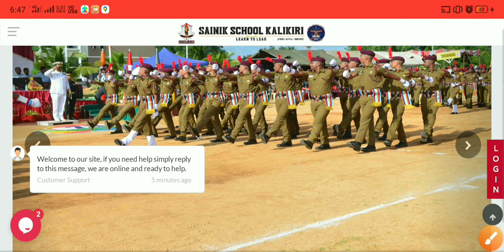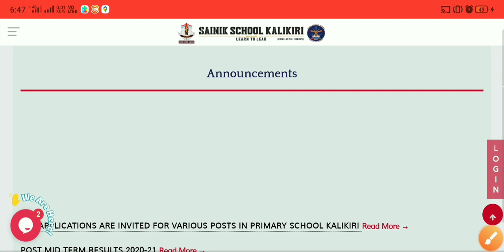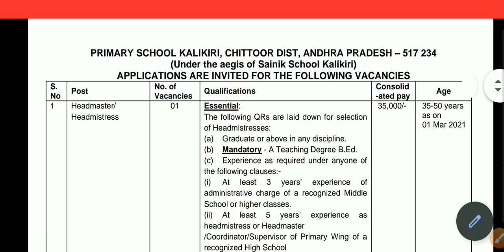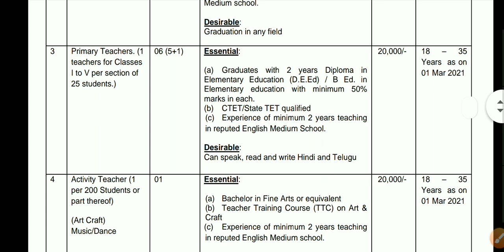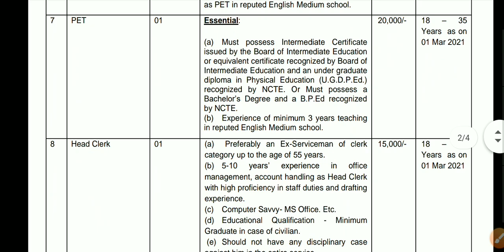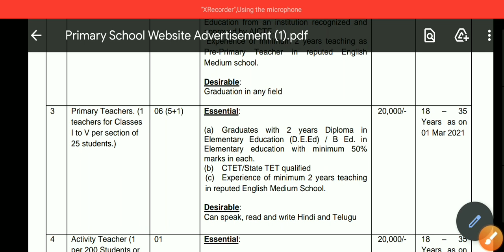SAINIK SCHOOL RECRUITMENT 2021 | GOVERNMENT TEACHER VACANCY 2021 | PRT TGT PGT VACANCIES UPDATE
kvs pgt
kvs tgt
KVS
kvs official vacancy notification
kvs
ctet
केंद्रीय विद्यालय
केंद्रीय विद्यालय में भर्ती
kvs में भर्ती कब आएगी

KVS_Recruitment​ _2021
kvs pgt tgt prt quest teachers

शिक्षक भर्ती
sarkari naukri
sarkari jobs
govtjobs2021​ kvs recruitment 2020-21 kvs prt syllabus 2021
how to apply online for kvs jobs
no exam
teacher vacancy
kvs teacher
teacher jobs
kvs teacher bharti 2021
govt job
latest govt jobs 2021
kv vacancies
kvs new vacancy
kvs recruitment
up tgt and pgt exam
kvs tgt and pgt exam 2020
kvs recruitment 2019
kvs recruitment 2020 tgt

 government jobs

walk in interview for kvs
KVS PGT TGT PRT TEACHERS
recruitment 2021
governmentjobs
केंद्रीय विद्यालय संगठन 2021
noida.kvs.ac.in
kvs noida vacancy 2021
kvs interview
KASTURBA GANDHI SCHOOL VACANCY 2021| KGBV RECRUITMENT 2021| TEACHER RECRUITMENT 2021 | MITHUN SINGH